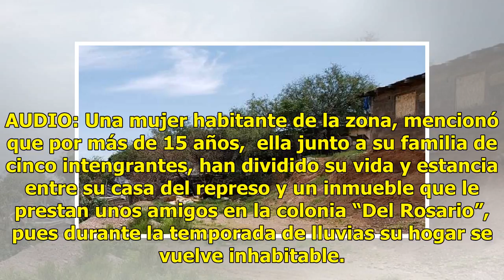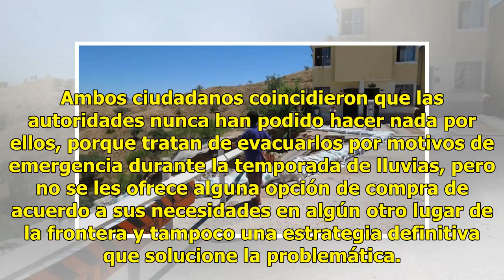AUDIO | Vecinos del 'Represo' no se sienten en peligro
Ratio: 0 / 5 HERMOSILLO, SON.-  A pesar de ser una zona de alto riesgo, señalada por las diferentes dependencias de resguardo civil con presencia en la frontera de Nogales, los vecinos que habitan en el vaso del 'Represo' al final de la avenida tecnológico, dicen no sentirse en peligro. AUDIO: Una m...